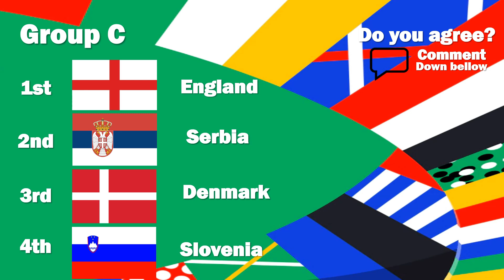My Euro 2024 group stage predictions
Here are my Euro 2024 group stage predictions! This was made a month ago but I forgot about it 😂.